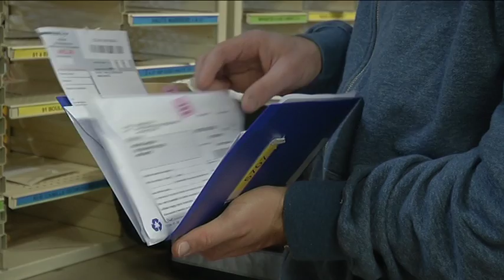INFINI DRIVE : piloter la recharge des véhicules électriques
La France vise les deux millions de véhicules électriques à l'horizon 2020. Rien ne dit que cet objectif sera atteint, mais il est certain que le développement de ces voitures ne peut se faire sans adapter les réseaux et optimiser le raccordement des bornes de recharges. C'est tout l'objet du projet Infini Drive, piloté notamment par ERDF et le Groupe La Poste. La Poste devrait ainsi déployer, entre 2012 et 2015, plus de 10 000 voitures électriques.

Partenariat ADEME / BFM BUSINESS - BFMTV
Production : BFM BUSINESS
Diffusée sur BFM BUSINESS et BFMTV